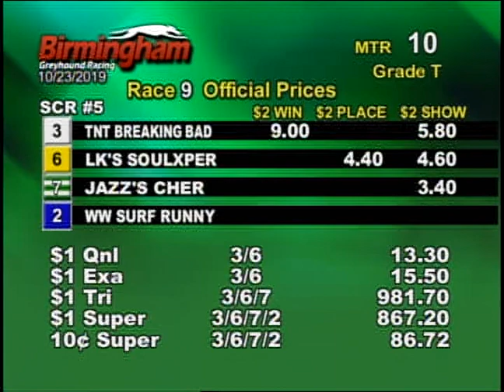10/23/19 Evening Race #9